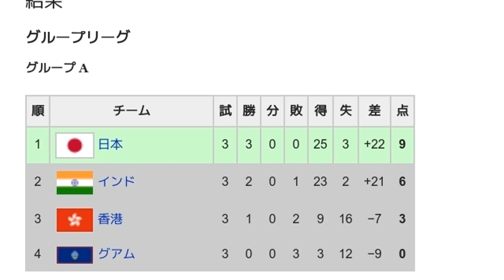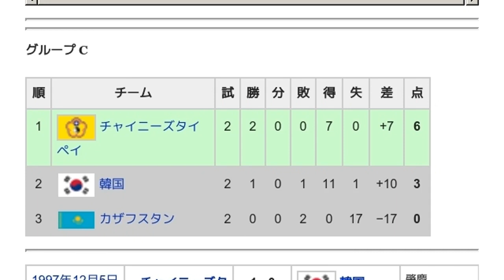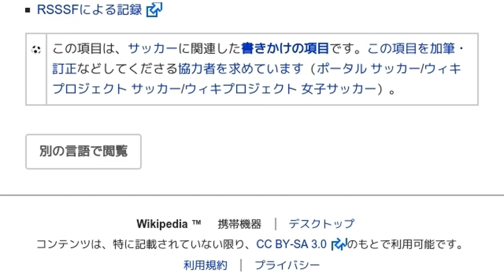「1997 AFC女子選手権」とは ウィキ動画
ウィキを動画で読む「1997 AFC女子選手権」のウィキ動画です。